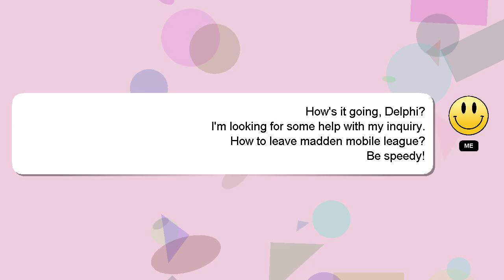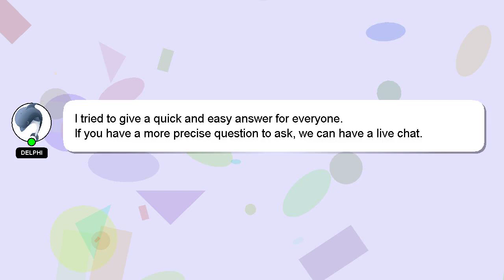How to leave madden mobile league?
Here's a brief description of who I am, Greetings, my name is Delphi. I am here to provide you with assistance in answering your questions. - How to leave madden mobile league?

If you have more specific query you can comment or chat with me  and let me know your queries. I will 'heart' your answer to show my gratitude for your contribution.

*2 What we are experimenting :*